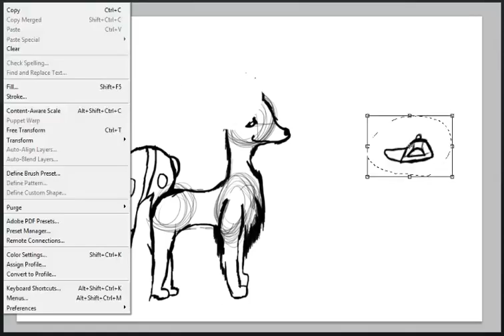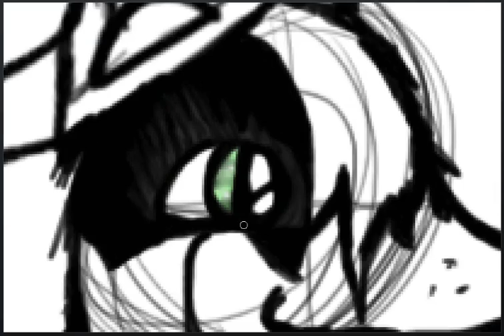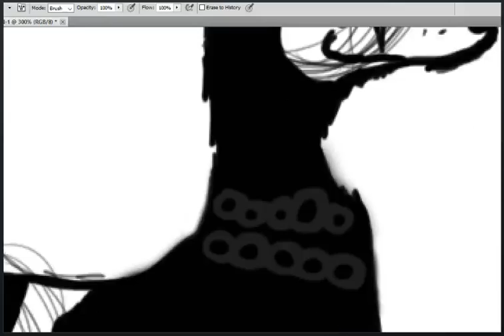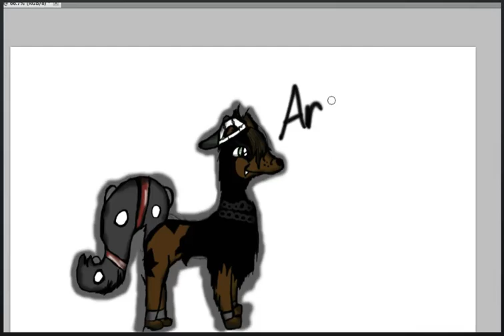Arcticgirlwolfy speedpaint - for BugabooPrincess Plays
Hey guys just another speedpaint I did today, go check out BugabooPrincess Plays please! This speedpaint took me 1 hour and 48 minutes, almost 2 hours you could say. anyways the song is partners in crime by set it off... it sounds highpitched because its nightcore, and probably I wont get copyright on it, but if I do then yea... screw that way around problems... anyways I hope you guys enjoy. BAI